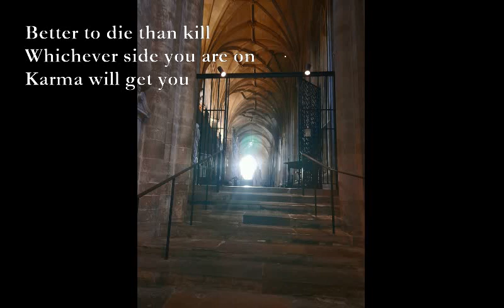Oct23b Haikus [poems set to music]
Oct23b Haikus

Better to die than kill
Whichever side you are on
Karma will get you

The first frost today
Crisp light and early shadows
Filled with cold beauty

Massaman curry
Once exotic with Thai spice
Fails to excite me

Caff closed at Ropley
We eat pastries by the track
Steam but no hot tea

Rupert says hello
Medication keeps us sane
But not completely

14/10/23
TJD

1. Em Am B7, Em Am B7 Em

2. x7558x x0558x, x5x005 Fmaj7, Am7 x5x005 x0355x

3. Dm A7, Dm F A7, G Dm A7 Dm

4. G D, G C D, Am G Am Bm

5. E A E (xx055x xx033x xx023x) x2 E7